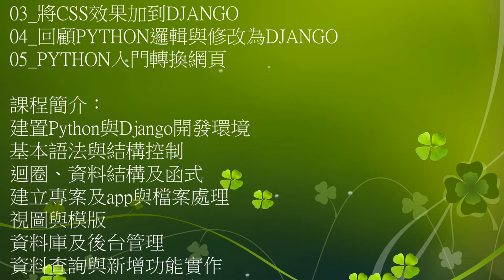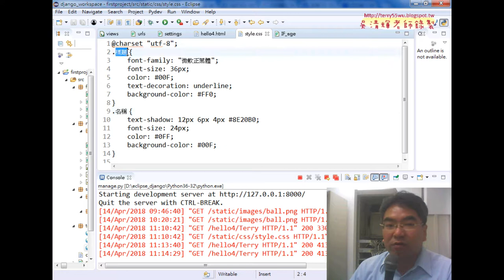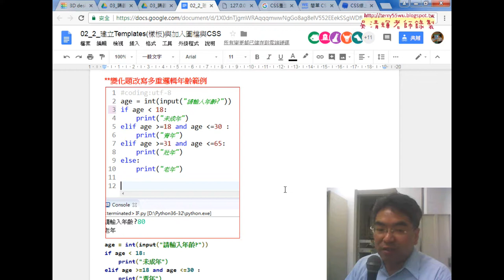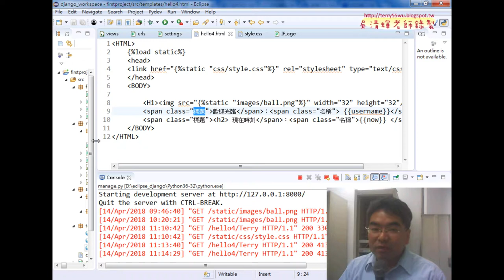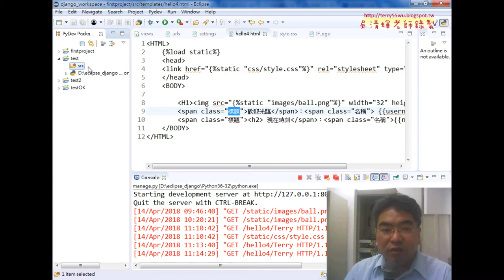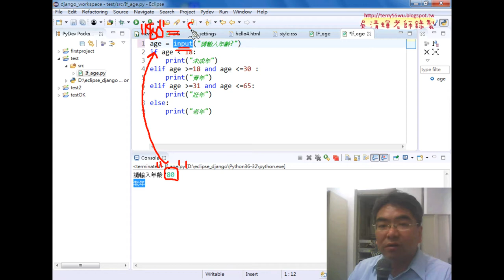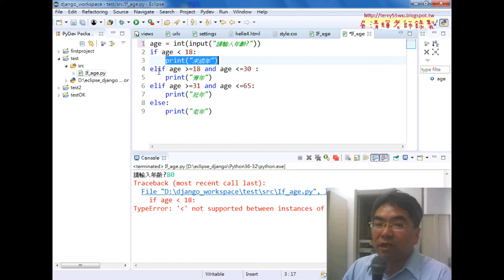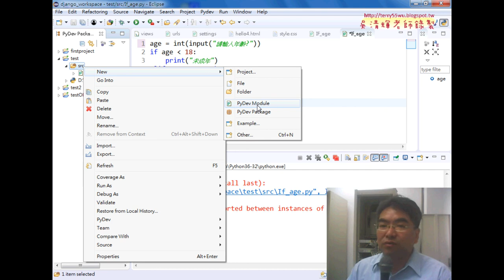04 回顧PYTHON邏輯與修改為DJANGO